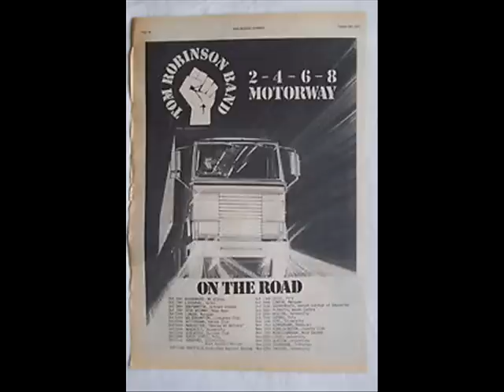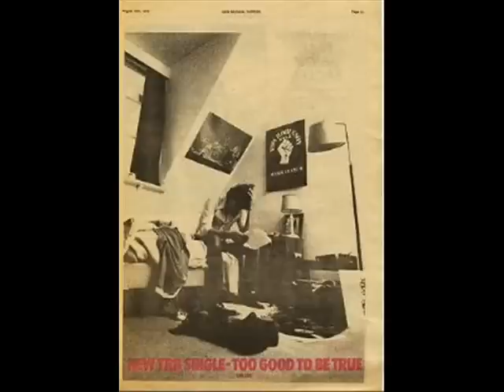Tom Robinson Band Aint Gonna Take It